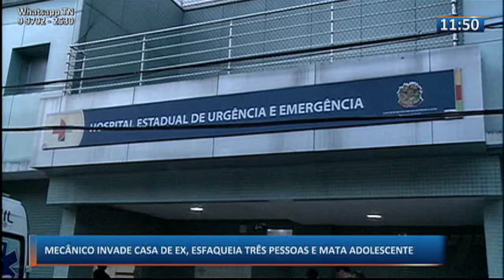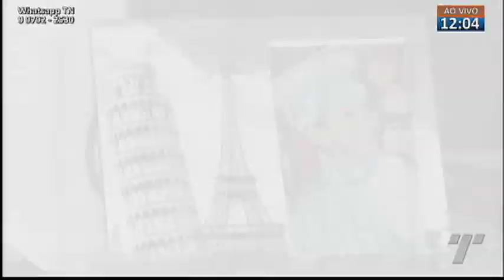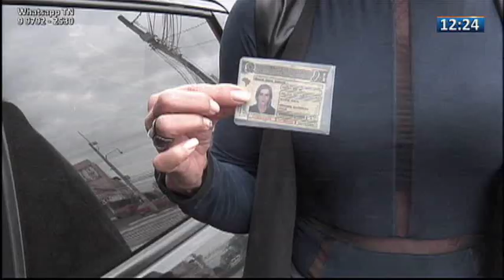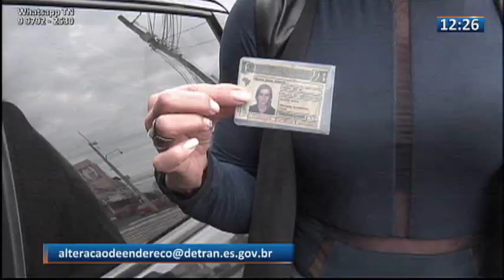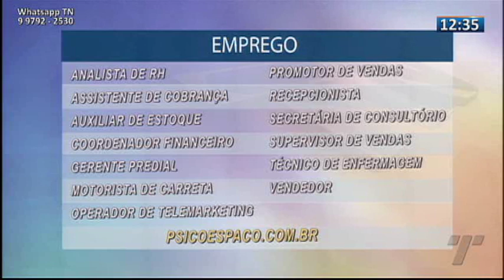TN1ª Edição 26 09 2019